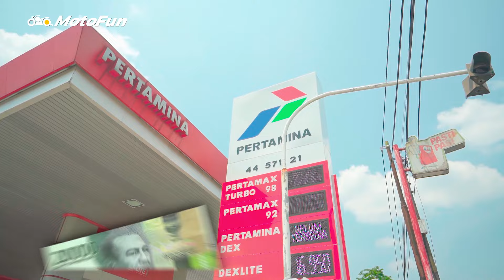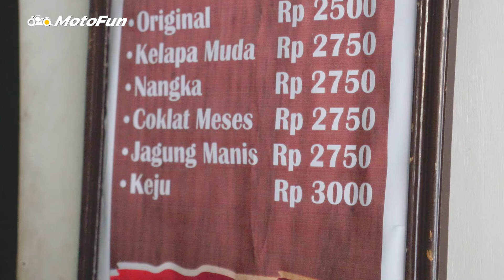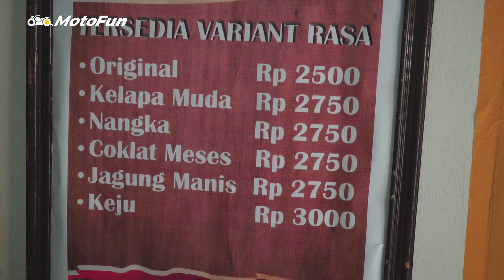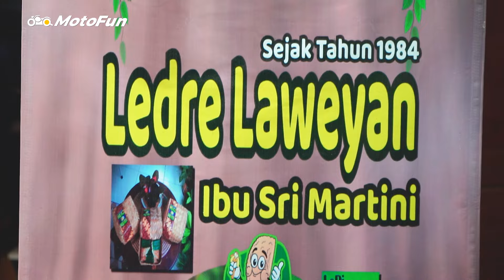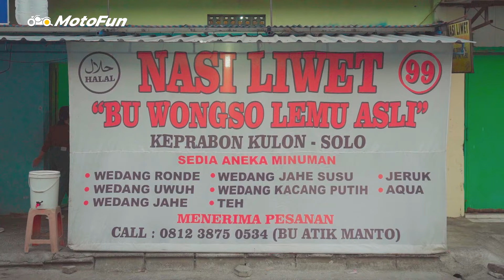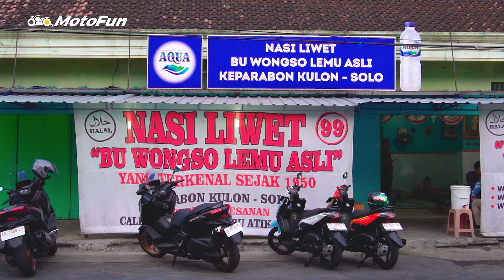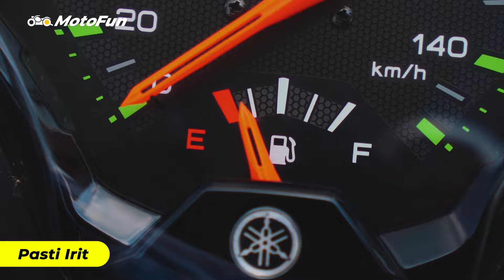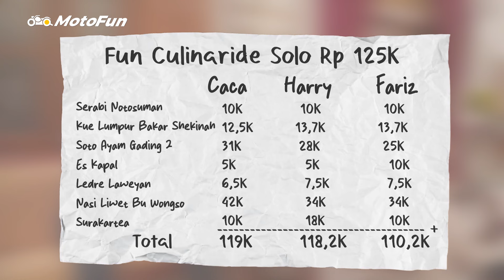Jelajah Ragam Kuliner di Solo, Nikmat dan Hemat Bersama Yamaha Gear 125 | MotoFun Indonesia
Video kali ini agak berbeda dari biasanya, karena tim MotoFun Indonesia keliling Kota Solo Jawa Tengah untuk menjelajah beragam kuliner. Kenapa Solo? Karena di sini punya banyak tempat kuliner yang seru dan enak.

Dari makanan berat sampai cemilan juga tempat untuk nongkrong yang syahdu, selain itu kami harapkan video ini bisa jadi rekomendasi kuliner kalian jika sewaktu-waktu berkunjung ke Solo.

Tapi gak seru kalau cuma kulineran, kami juga buat tantangan dengan membatasi budget, Rp 125 ribu untuk kulineran dan Rp 25 ribu untuk beli bensin motor yang kami pakai. Eh tapi yakin bensin segitu cukup?

Tenang, karena kami ditemani Yamaha Gear 125 yang dikenal irit bahan bakar, lincah, gesit dan pastinya kuat bertenaga.

Follow Us